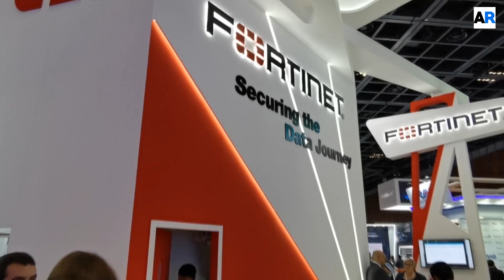Fortinet Focusses on SD-WAN Technologies at GITEX 2019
At GITEX 2019, Fortinet highlighted the importance of securing edge networks, by showcasing its Secure SD-WAN, SD-Branch, OT and Cloud Security solutions. We caught up with Nader Baghdadi, the Country Manager for South GCC at Fortinet to learn more.